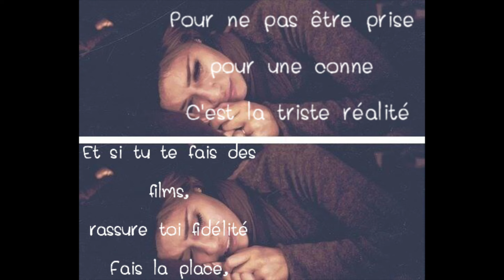Brisée 💔 oublier 🙅🏻 - Djena Della ( Cover Aya Nakamura X Maître Gims)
coucou les amis voici une cover qui , je l'espère , va permettre à beaucoup de personne à se relever après une peine de coeur ( amicale ou amoureuse ) . OUBLIER de Aya Nakamura est une de mes chansons préférées depuis des années et BRISEE , pareil .. Je vous fais d'énormes bisous les amis .